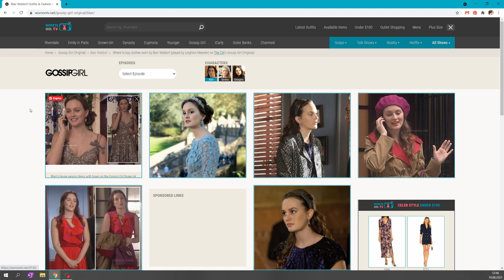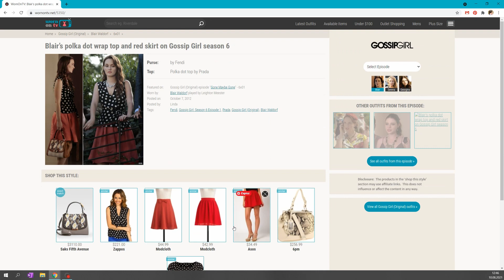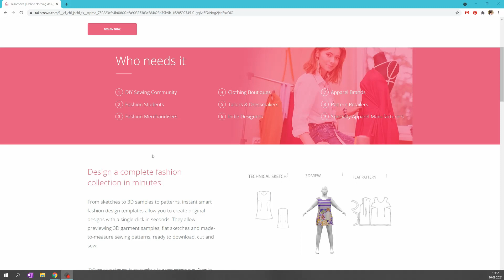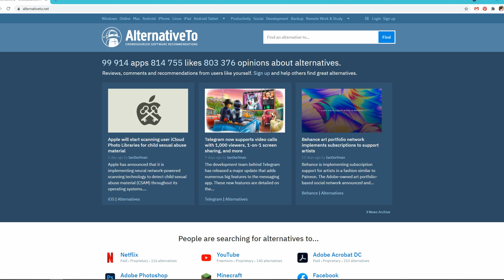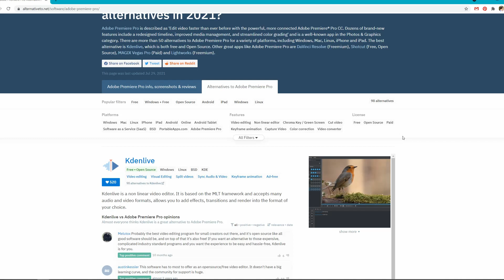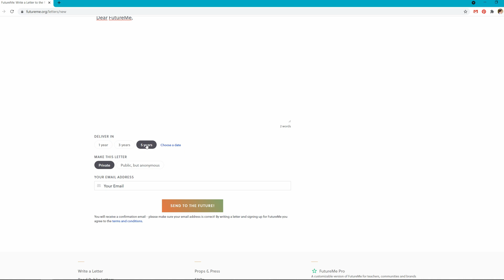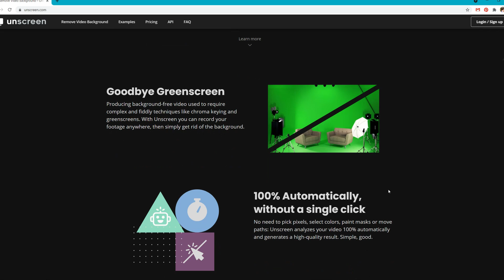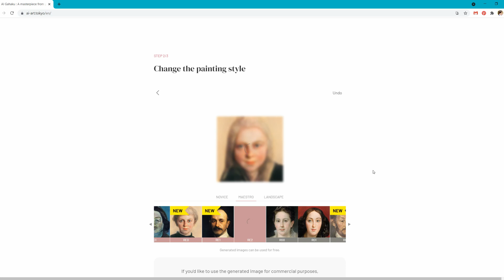Praktyczne strony do rozwijania zainteresowań 🖥🎨 | Adorosa